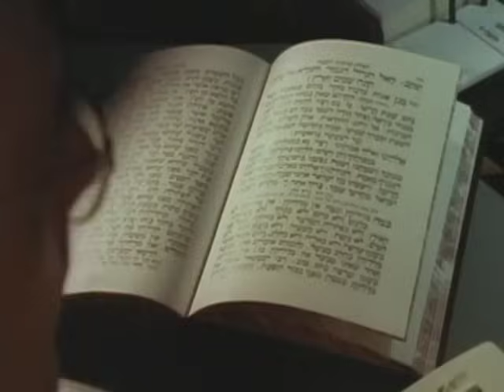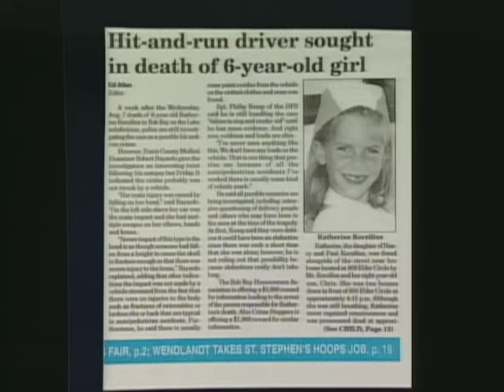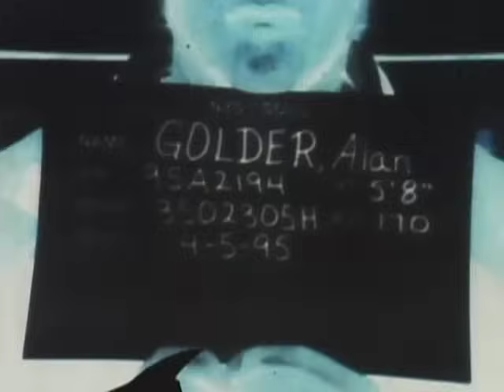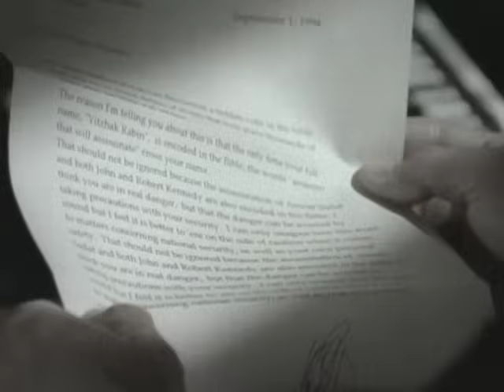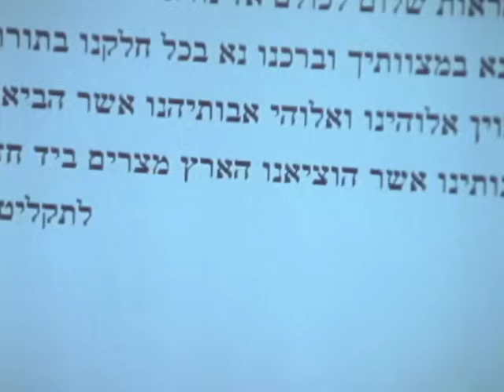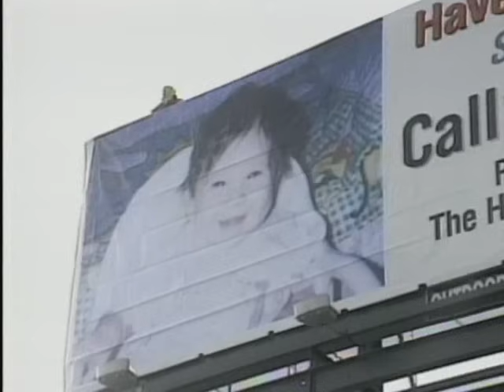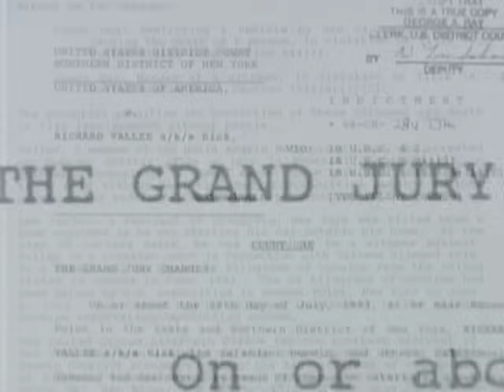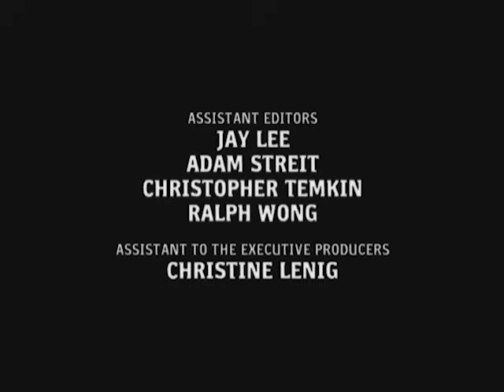Unsolved Mysteries with Robert Stack - Season 10, Episode 7 - Updated Full Episode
This episode includes: A Short Walk Home, Dinnertime Bandit & UD, Bible Code, Missing Florida Baby, Hell’s Angel Fugitive and UD: Breakout Mom.

Hosted by Robert Stack, this series uses re-enactments and interviews to retell the circumstances of, well, mysteries that are unsolved. Includes case updates.